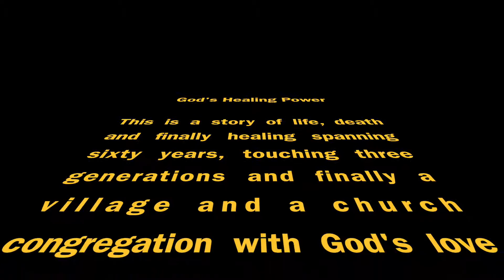Power of Forgiveness - Rescue From Past Injustice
A true story of betrayal, execution, and forgiveness spanning 60 years and three generations. A life of bitterness brought to peace on his deathbed through forgiving his father's betrayer and the government's secret police, puppet court, executioners and the communist "system" in general. The doorway to freedom and restoration made possible through a granddaughter who discovered forgiveness. Learn more through the book, Widows Orphans and Prisoners. - for more video links, etc.